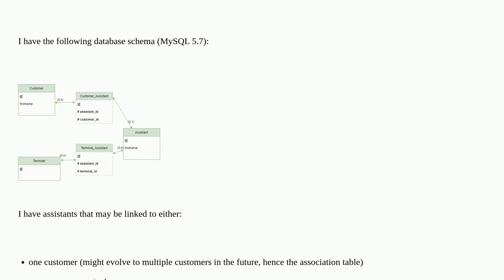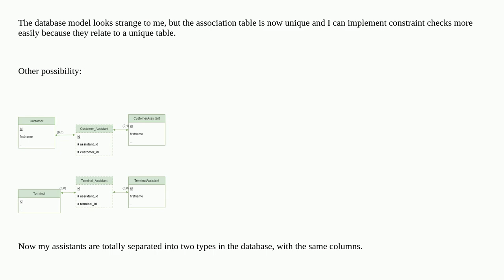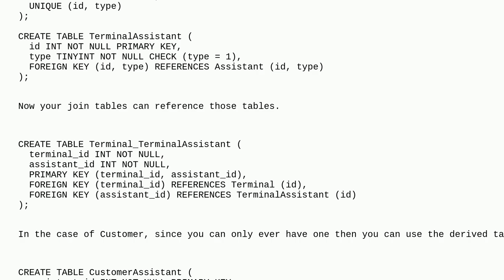Dba: Constraint checks on multiple association tables vs. unique association table that centraliz...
Constraint checks on multiple association tables vs. unique association table that centralizes these constraint checks

A special thanks goes out to the awesome community

  polymorphic-associations database-design table mysql-5.7 check-constraints